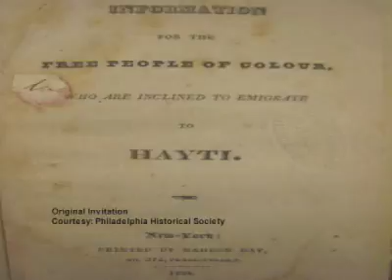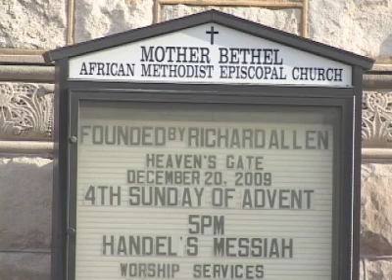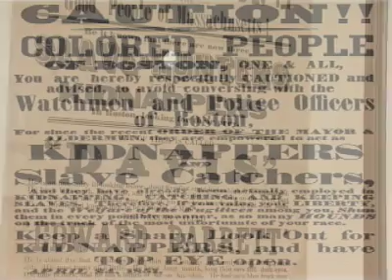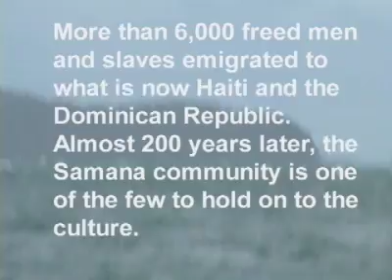African American descendants living in Samana, Dominican Republic Pt. 1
This documentary includes interviews with historian Martha Willmore about the lives of freed slaves who moved to the Samana region of the Dominican Republic in the 1820s.